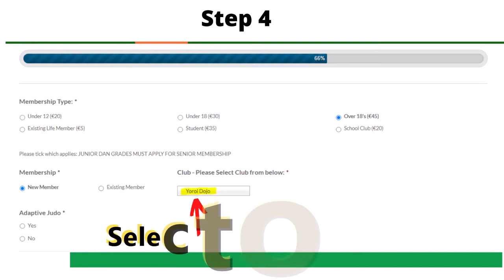How to join the IJA membership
Hi guys,

We put up a few steps together to try to make easier your life when signing up with the Irish Judo Association.

We hope this helps you.